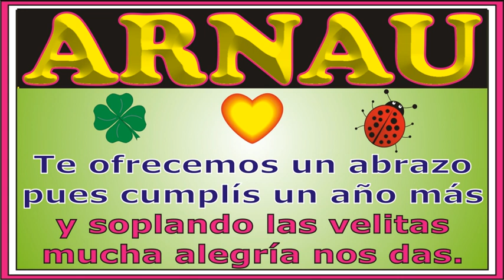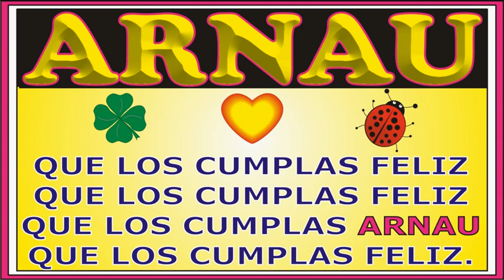FELIZ CUMPLEAÑOS ARNAU - CANCIONES DE CUMPLEAÑOS FELIZ - FELIZ CUMPLE DEDICADO - MAÑANITAS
↓↓↓ LETRA ↓↓↓

FELIZ CUMPLEAÑOS ARNAU

Para  ARNAU que  cumple años

que los cumplas ... ARNAU

JORGE MUSIKMAN